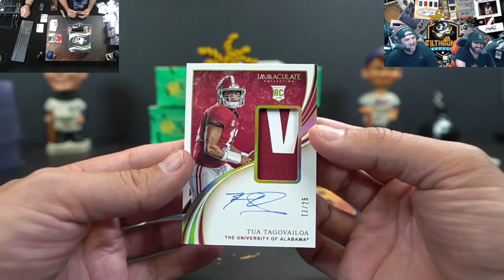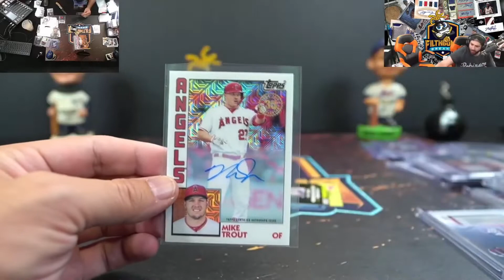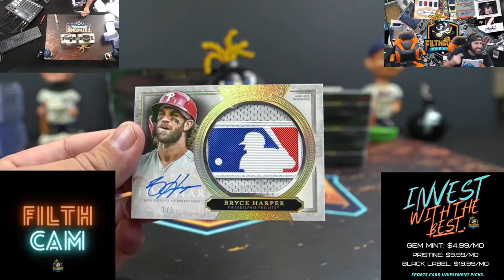Top 5 Filthiest Case Breaks - Week Ending 9/12/2020 - 1 of 1's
Here's a compilation of the best cards we pulled from our case breaks through the week of September 12, 2020. This week was crazy in pulling some rare 1 of 1's. Check it out and join in on the fun by going to our website filthbombbreaks.com